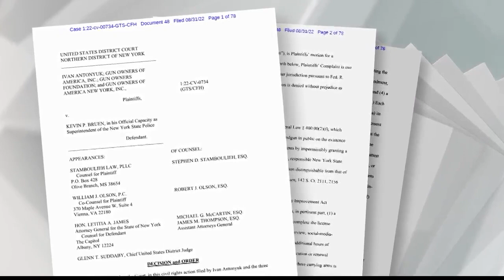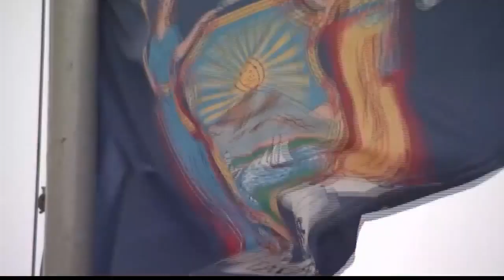New York's new concealed carry law now in effect